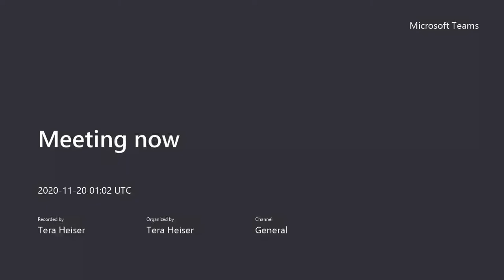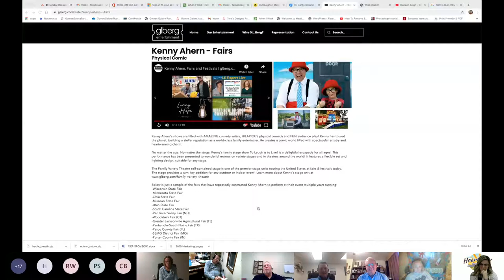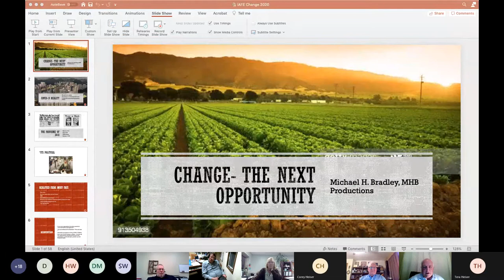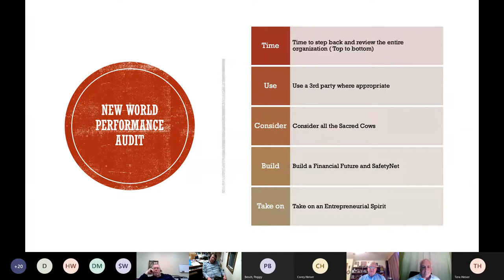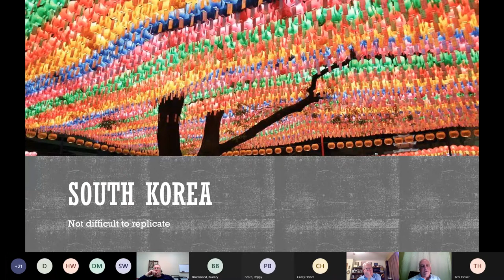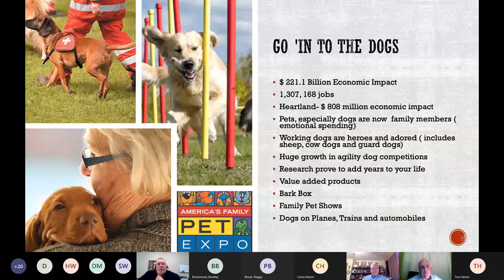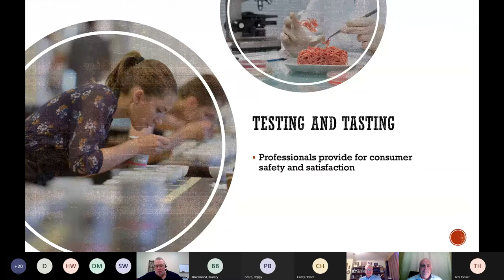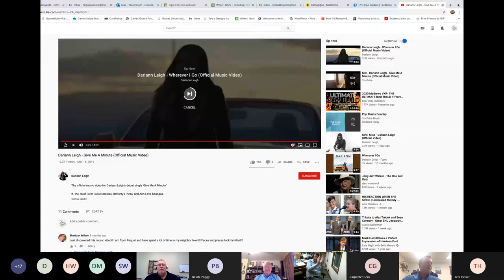HAFFE November 19 Keynote Speaker • Michael Bradley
Kicking off our educational series Thursday, November 19, 2020 at 7:00pm (CST) is Michael Bradley, our convention keynote speaker.  He will be covering 'Change-the Next Opportunity!'  Change is the very word that we all fear.  This presentation outlines the impacts of the Pandemic and our future, but more importantly, the opportunities for fairs.  From entertainment seating, to livestock shows to the safety of our guests and staff.